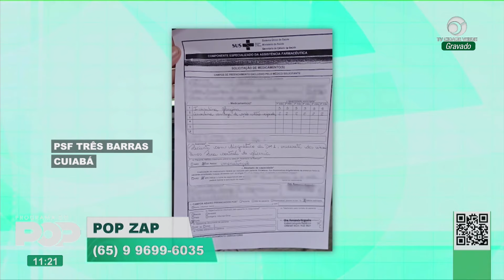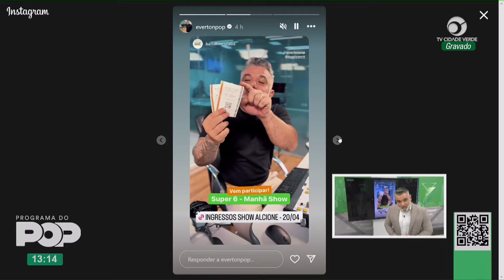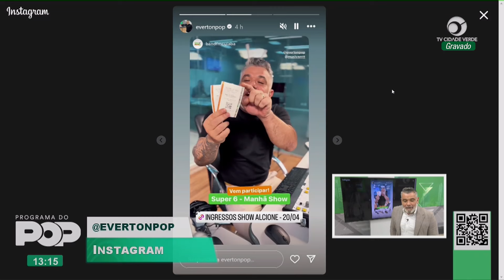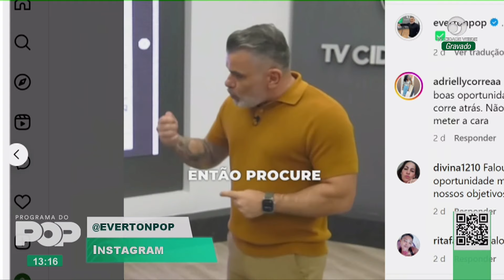Programa do Pop exibido em 15/04/2024